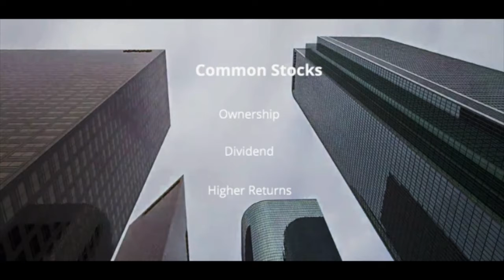You can be a part OWNER of any company through the Stock Market!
Thank you for joining us today as we run over why companies sell shares in a very simplified format! We also go over  the difference between common and preferred shares.  MOST retail brokerages such as WealthSimple do not offer preferred stocks which is not a problem at all.

Check These Out If you are planning on getting into the stock Market for the first time:
S&P 500 Index ETF (CAD-hedged) (VSP)
Invesco NASDAQ 100 ETF
Vanguard High Dividend Yield Index Fund (VHDYX)

Shy to invest for the first time, contact Pereda Growth; A rising personal equity consultation firm out of Toronto, Canada. Everyday is an amazing day to fuel your next steps towards financial freedom. We do not sell the classic get rich quick scheme, we offer sustainable tips and tricks and favourite picks that will help you build up your personal equity portfolio through diversification, knowledge and much more. No question is wrong